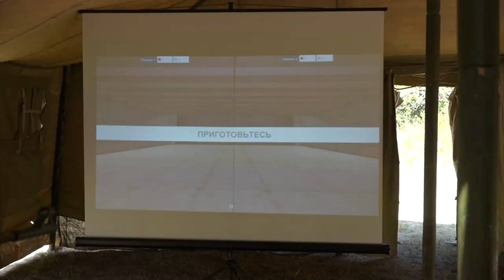В Северском районе прошли соревнования по стрельбе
В станице Азовской на Казачьей поляне в рамках гранта губернатора Кубани "Стрелковый тир-Восход" прошли соревнования по стрельбе среди учащихся образовательных учреждений Северского района.